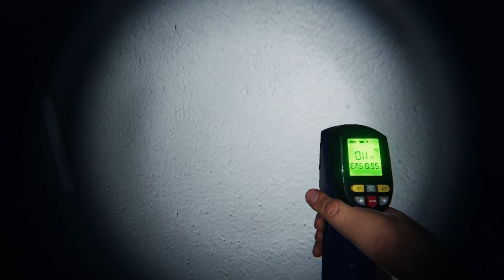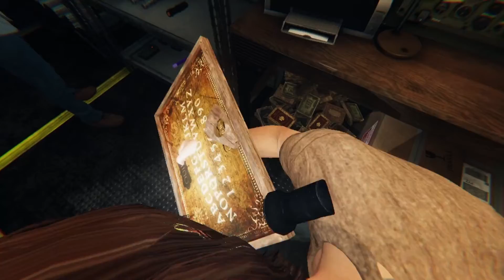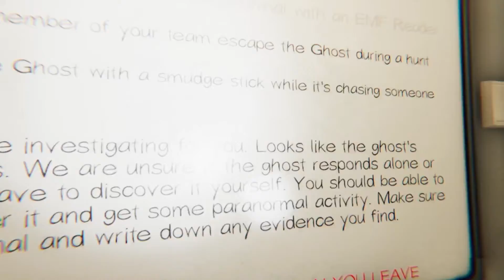ghost hunting with the guys